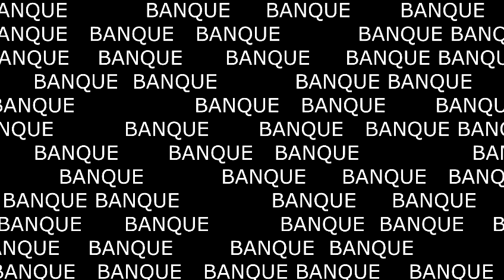Tuto debile - Comment faire qqch d'enervant en qq minutes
Merci gad pour cette idée